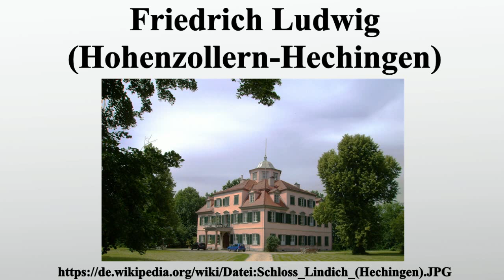Friedrich Ludwig (Hohenzollern-Hechingen)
Vielen Dank für Ihre Unterstützung:

Friedrich Ludwig von Hohenzollern-Hechingen war Fürst von Hohenzollern-Hechingen.Friedrich Ludwigs Vater war Friedrich Wilhelm Fürst zu Hohenzollern , seine Mutter Maria Leopoldine Ludovika Gräfin von Sinzendorf .Seine Kinder- und Jugendjahre verbrachte er in Hechingen im elterlichen Renaissanceschloss.Nach seiner Ausbildung beim Militär wurde Friedrich Ludwig leidenschaftlicher Soldat und Jäger.

Bild-Copyright-Informationen
Urheber Info: Muesse